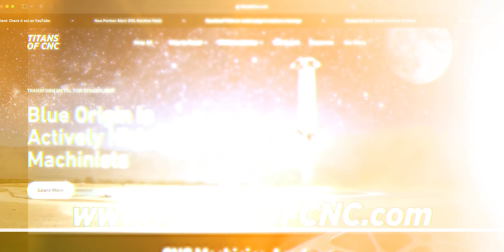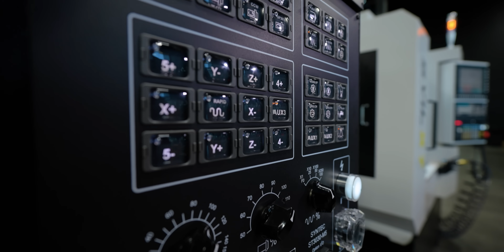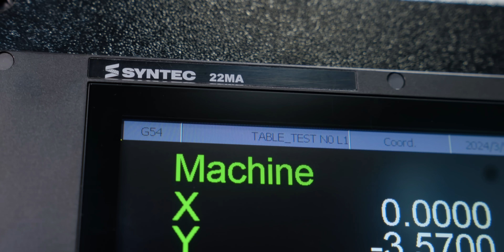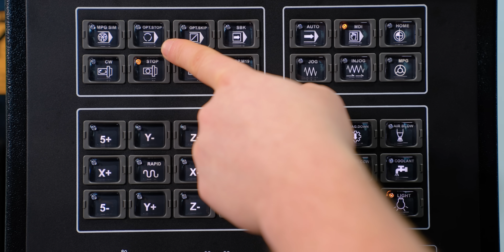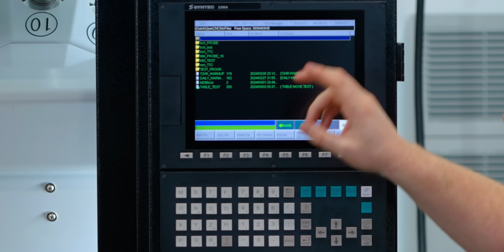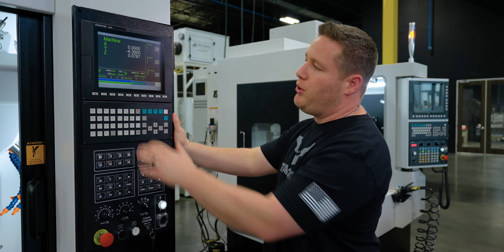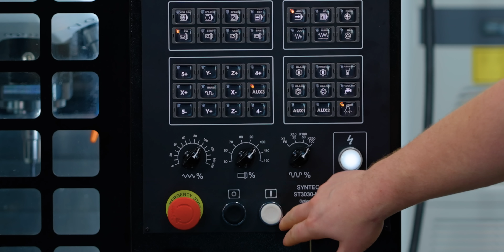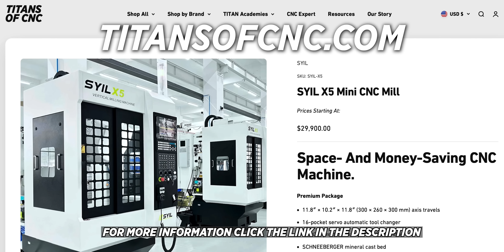SYIL X5: Complete CNC Machine Overview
There is so much capability in this compact CNC Machine at an affordable price. Take a look at what makes the Syil X5 such a competitor in the market and how it's features make it one of the best machines you could buy for the price.

00:00 Syil X5 Walkaround Features
03:31 Changing Tools in the X5
05:25 Control Panel Features
11:20 12,000 RPM Test Run
12:49 18,000 RPM Test Run
14:00 Next Project for the X5